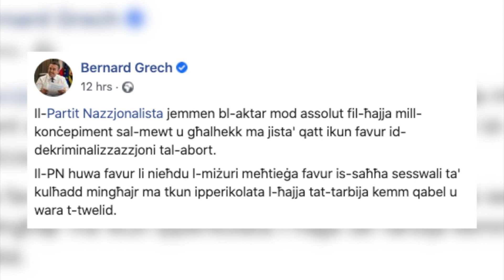"Il-PN ma jista' qatt ikun favur id-dekriminalizzazzjoni tal-abort" - Bernard Grech